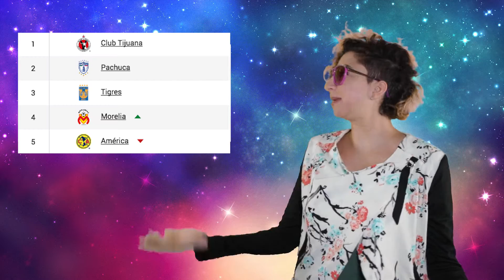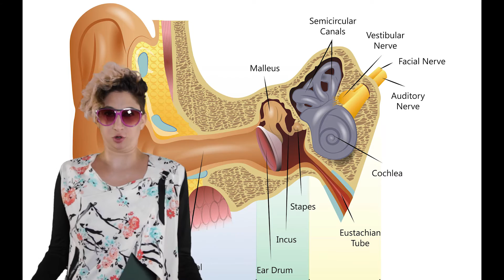Leye News- Any Given Emoji/ ¿Por qué nos mareamos en el coche?/ DIY Funda de silicón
En este Leye News:

¿¡Qué onda con Belinda!?, ya empieza la temporada de la NFL, un fotógrafo japonés que salpica tantita agua en sus fotos, por qué nos mareamos en el coche, y en Lo vi en internet y así queda: un case de silicón para tu celular.

Besitos.